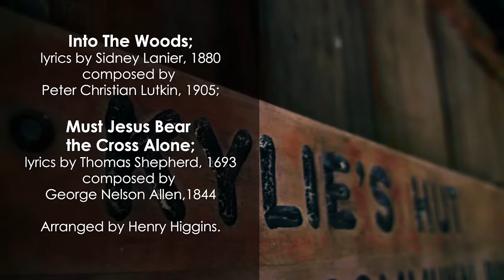Into The Woods Medley - Music Video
An ancient prophecy speaks about a man, destined to live a life of sorrow, misunderstanding, shame and ultimately death. No other individual has so changed humanity. God himself stepped down, He became one of us. Now He asks us to trust Him. To follow Him. To Sacrifice. To give up our life. To live His life.

This original arrangement starts with the song 'Into The Woods', speaking about the closing scenes in the life of Jesus Christ.

It then transitions into 'Must Jesus Bear the Cross Alone', drawing our focus to the privilege we have to give our lives in service and sacrifice as He did. It finishes on a glorious note of triumph when we shall be together with Him on the sea of glass.

Filmed at Kylie's Hut in the Crowdy Bay National Park, NSW, Australia at the 2015 Music Camp. Run by Eastward Missions

Would you like to be a part of our next music video production?